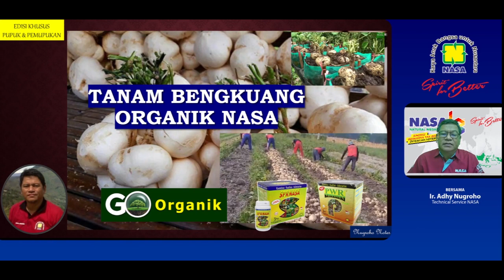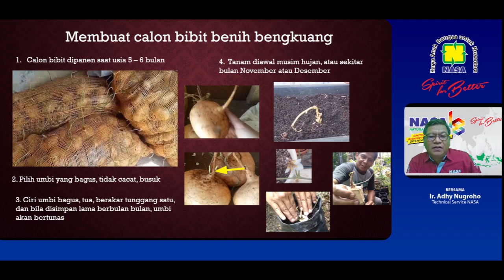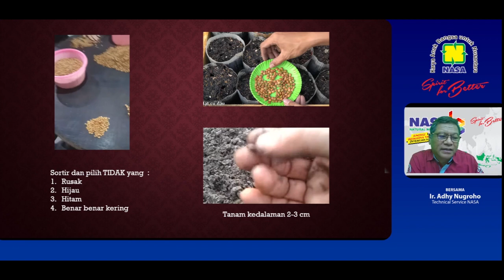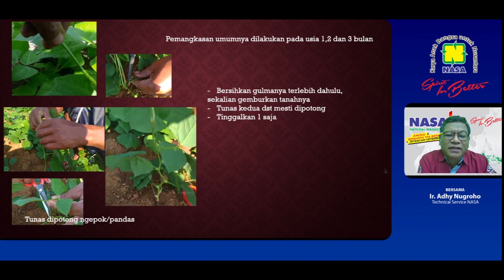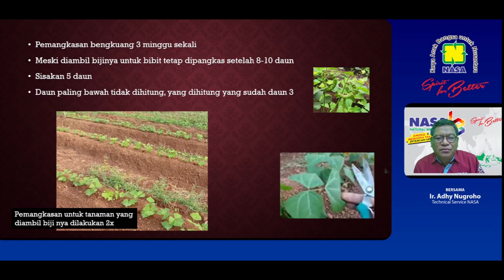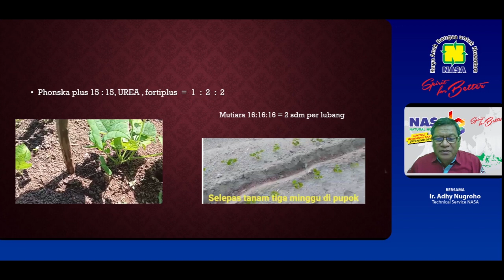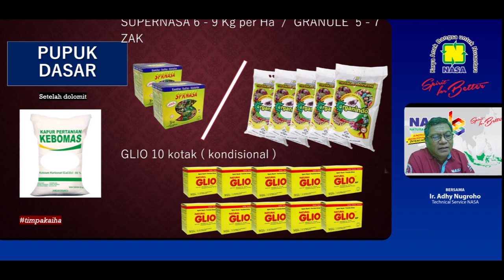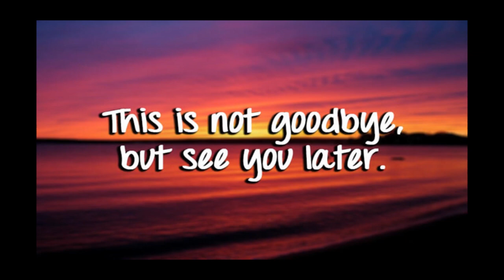Tanam Bengkuang Organik nasa, maknyuus ..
Mau bikin benih bengkuang atau untuk produksi diambil buahnya , bisaa

Yang penting ini .. .. ..